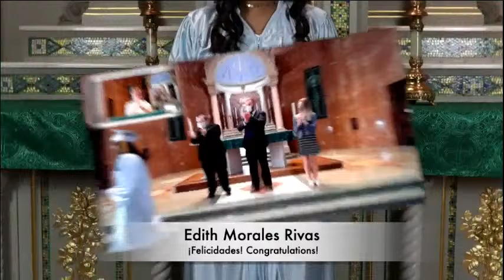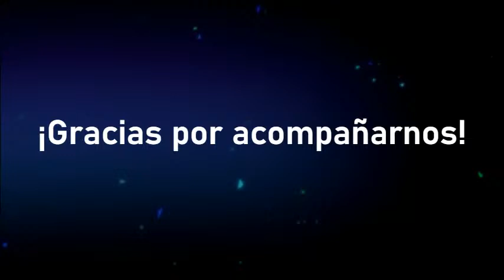St. Adalbert School Graduation Ceremony